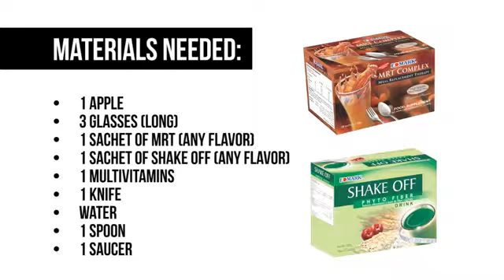Product Demonstration Meal Replacement Therapy MRT